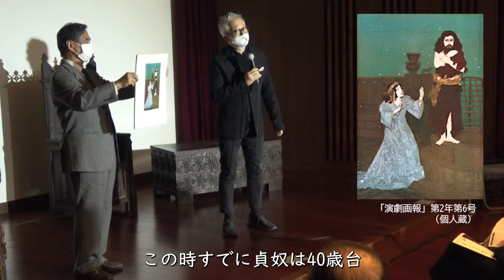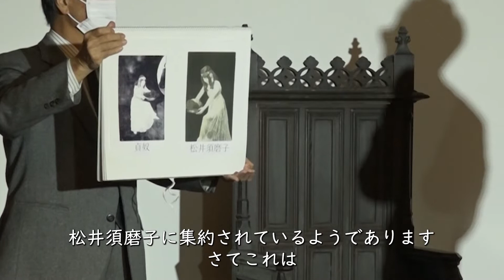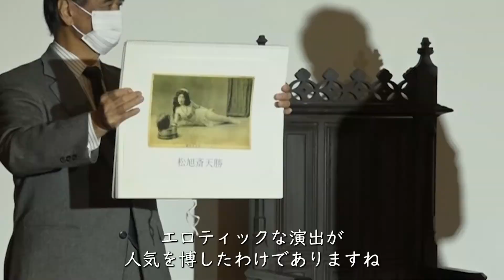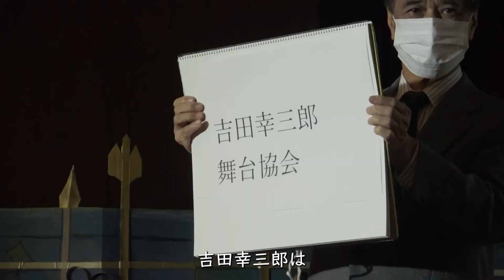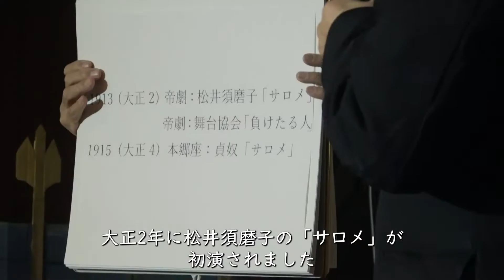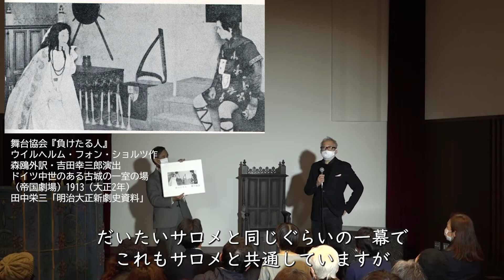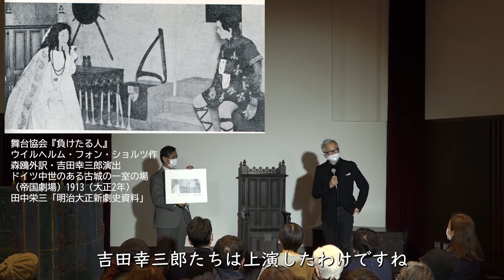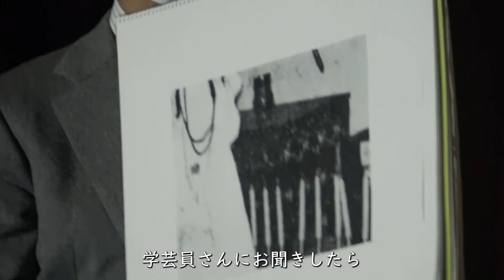ミニ講座「茅ヶ崎と近代演劇ー速水御舟画室からの発見」貞奴版「サロメ」復刻上演に寄せて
茅ヶ崎にゆかりある文化人 近代演劇の祖 川上音二郎・貞奴（明治期/高砂緑地在住)と
日本画家 速水御舟（没後、画室が茅ヶ崎に移築されて現存）にまつわる、舞台道具についてのミニレクチャーです。

１９１３年（大正２年）帝国劇場で使用された舞台道具が、茅ヶ崎で保存され、２０２１年１１月復刻劇「川上貞奴版サロメ」で、再び舞台の登場しました。当時の貞奴サロメをめぐる逸話などとともにお楽しみください。

Otojiro Kawakami and  Sada Yacco, the founder of modern theater in Japan, a cultural figure associated with Chigasaki (Meiji period / living in Chigasaki).
The Japanese painter Gyoshu Hayami (the painting room was relocated to Chigasaki after his death and still exists).
This is a mini-lecture on stage tools related to these people.

The stage tools used at the Imperial Theater in 1913 (Taisho 2) were preserved in Chigasaki, and the stage reappeared in the November 2021 reprint drama "Sada Yacco's version of Salome". Please enjoy with anecdotes about Sada Yacco at that time.

By Otoda Oppekesai